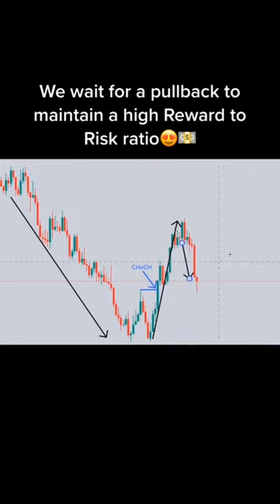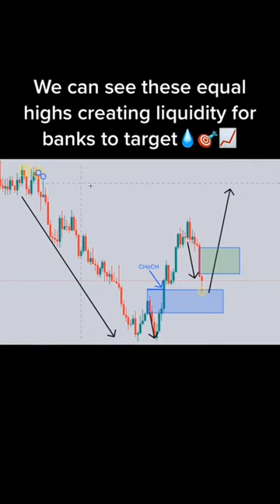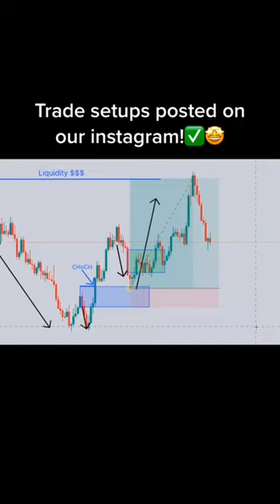Learn to earn extra money from financial market in forex trading